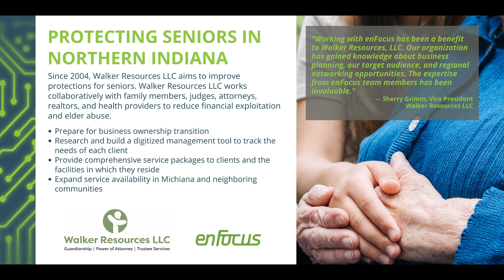Protecting Seniors in Northern Indiana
Trish Connelly is an enFocus Fellow preparing for a business ownership transition of Walker Resources. Since 2004, Walker Resources LLC aims to improve protections for seniors. Walker Resources LLC works collaboratively with family members, judges, attorneys, realtors, and health providers to reduce financial exploitation and elder abuse.